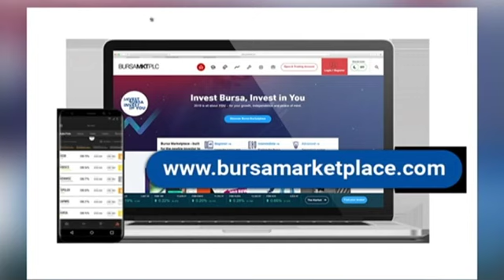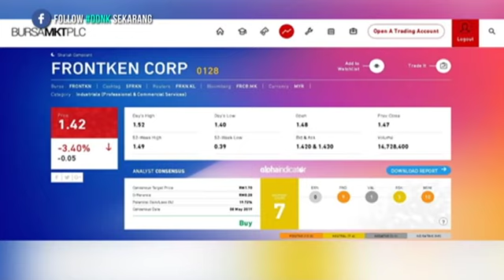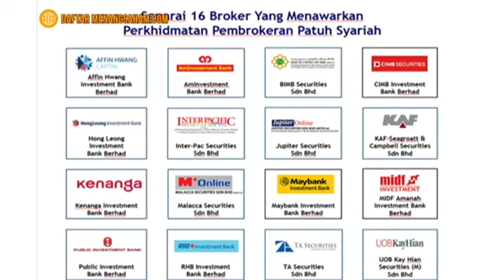Menang Saham: Indahnya Saham Patuh Syariah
Menang Saham edisi Ramadan bersama Dato' Dr Nazri Khan kali ini mengangkat topik berkaitan Saham Syariah di peringkat global. Menampilkan tetamu istimewa Dr Zaharuddin Abdul Rahman bagi memberi pemahaman lebih jelas tentang apa itu patuh syariah dan bagaimana orang ramai boleh memahami tanpa keraguan mengenai saham.